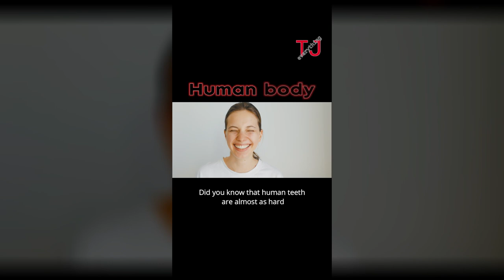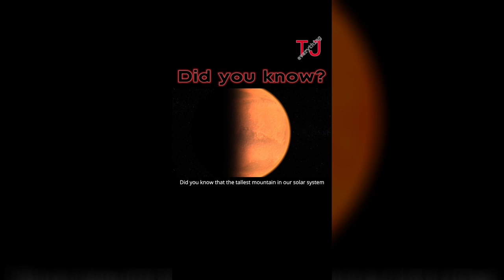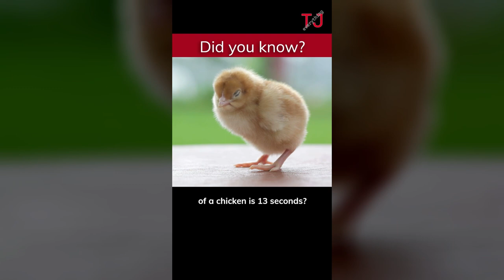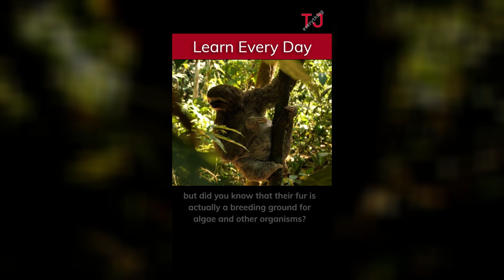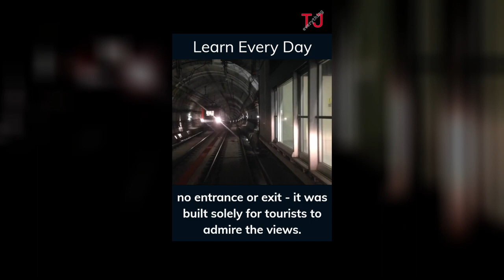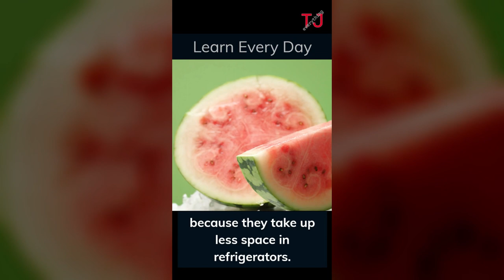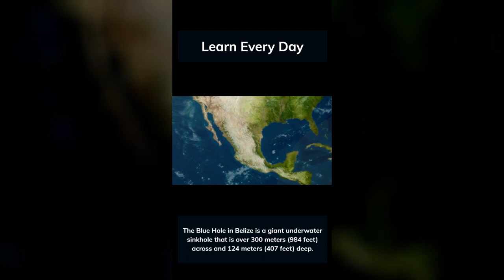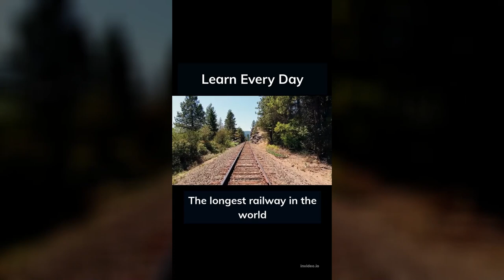TOP 100 compilation of interesting facts from around the world. Part 1.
Compilation of our TOP 100 YouTube .
Learn Every Day, Human Body, Did You Know.